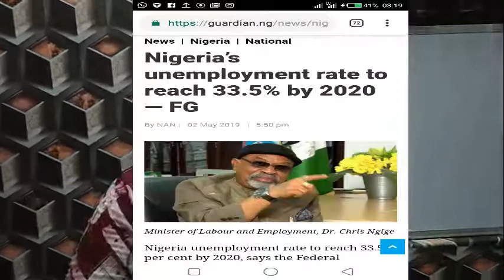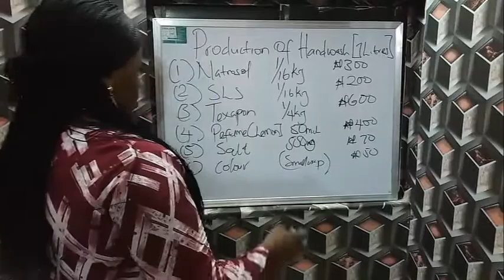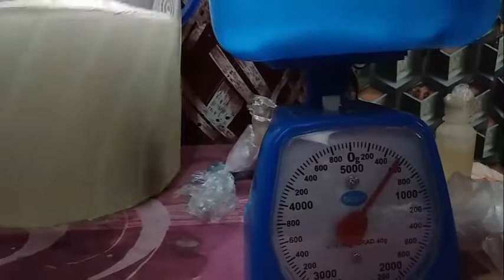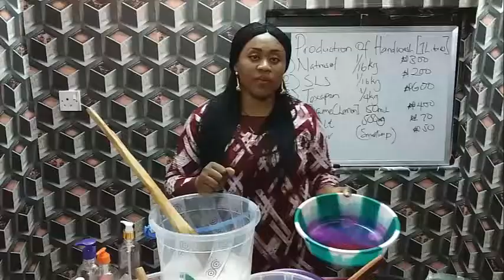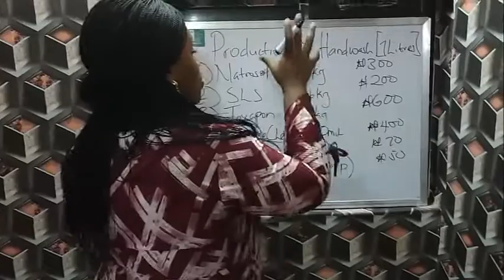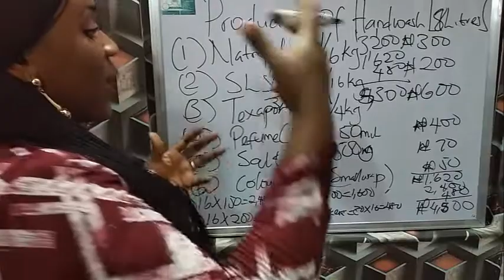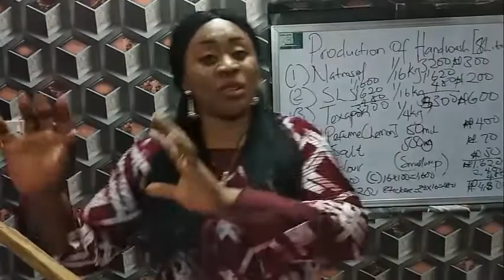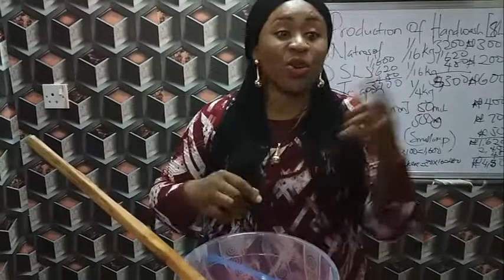Unique Hand Wash Production Formula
In this video, I teach you in details how to produce highly effective and well scented hand wash that cleans and removes dirt and oils.

Get chemical quantities along with cost and profit estimates.

I also teach you how to package your hand wash in an attractive way for different types of customers out there.

Watch and put it to practice, do not stop at saying thank you ma, i love action takers.

If you are truly serious at becoming a production pro, click the link now to order my comprehensive training guide on how to produce 20 different fast selling products.